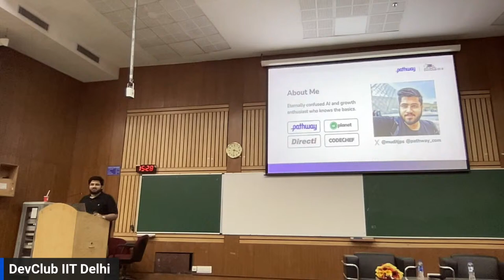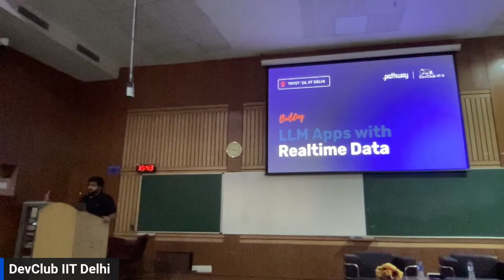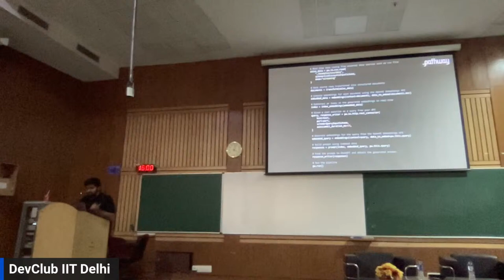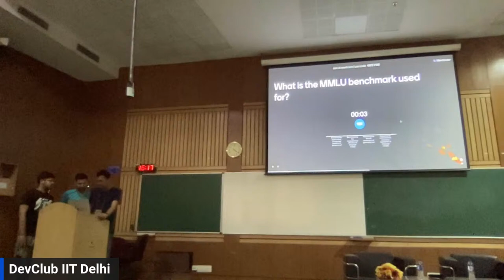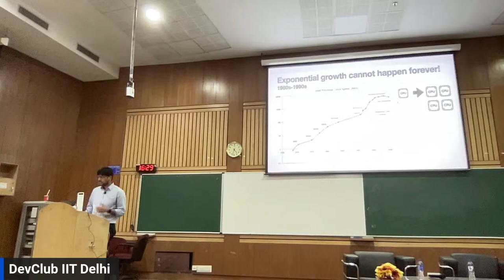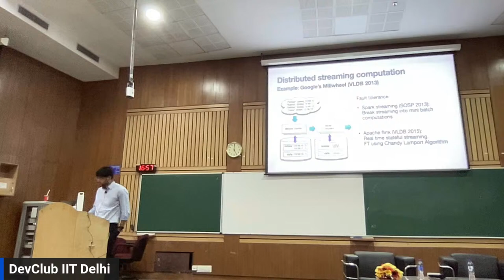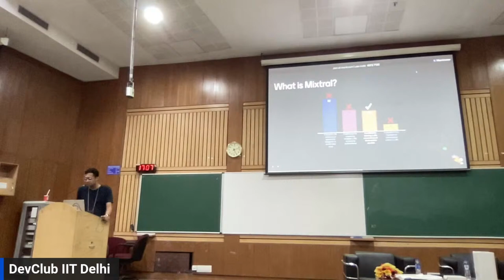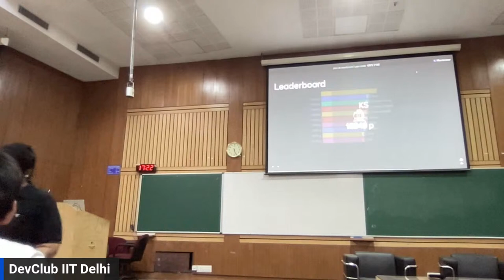LLM Building Workshop | Decoding Generative AI and Streaming | Tryst 2024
Discover the expansive world of Large Language Models (LLMs) and Streaming in this live interaction at Tryst 2024! We'll cover:

– Generative AI: From generating insightful text to integrating with real-time data sources, LLMs are revolutionizing how businesses operate. See and learn how!
– Streaming: Brief history of stream processing engines, and the current state-of-the-art technologies.

👉 Speakers for the session:
– Prof Abhilash Jindal: Assistant Professor, Department of CSE, IIT Delhi
– Mudit Srivastava: Growth – Developer Ecosystem, Pathway

👉 About 3-Week LLM Building Bootcamp:

As a precursor to our exciting bootcamp, this introductory session is your gateway to understanding the future of LLMs. Registration is free and open to all. Don't miss out on this opportunity to explore the frontier of AI and real-time data processing.

Register here to embark on a journey of discovery and innovation with us and Pathway. The bootcamp is free-of-cost and open-for-all.